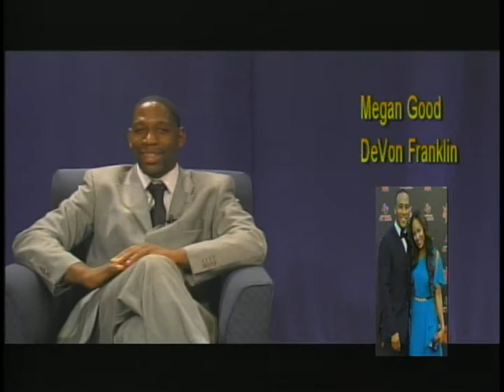DeVon Franklin, of Columbia Tristar Pictures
I speak with DeVon Franklin, the Senior Vice President of Production for Columbia Tristar Pictures — and Meagan Good's husband.